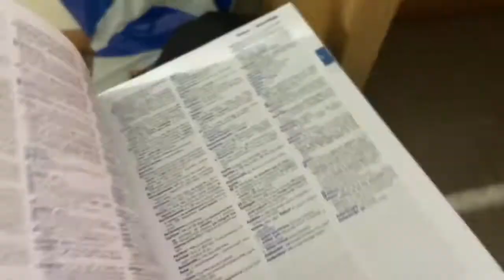15 fun things to do in self-isolation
In today's video, I will show you some really fun things that you could do in self-isolation as we aren't allowed to leave our homes because of the coronavirus pandemic. I am not trying to make light of the situation, I just believe that laughter can help a lot of people through times like these :)